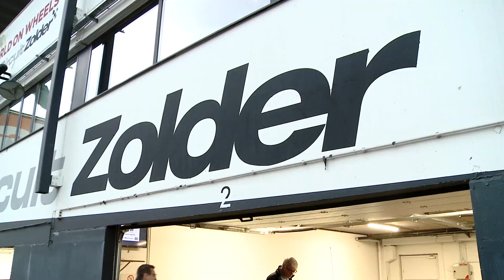Zolder Fun Festival 2022: champions interview (two-seaters)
La #365 Car-Pass LRE by DRM est devenue championne en catégorie Biplace... pour la 6ème fois !

De #365 Car-Pass LRE by DRM is kampioen geworden in de Biplace-categorie... voor de zesde keer al!